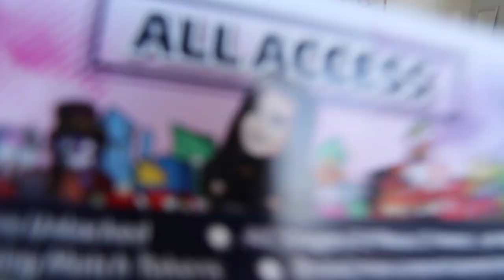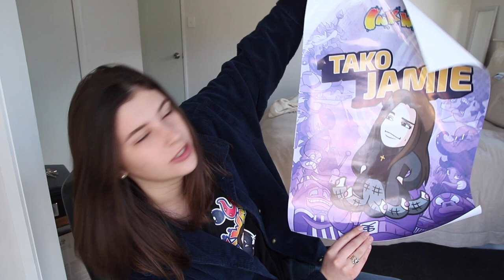Jamie Curry Overload Announcement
Jamie Curry's official announcement of her character in Ink Wars